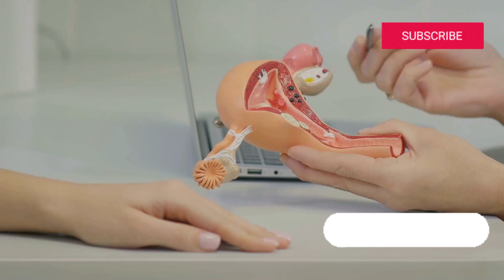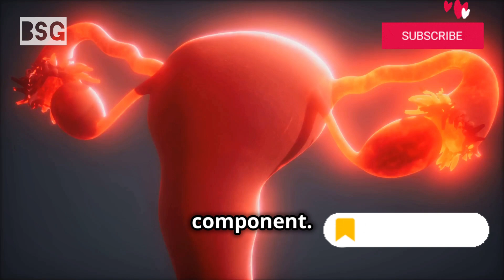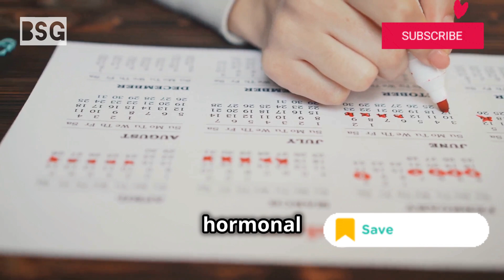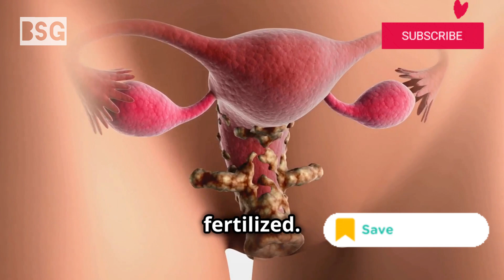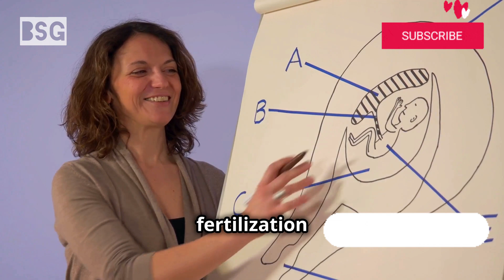What is the Uterus How They Function | Uterus Explained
Discover the incredible functions of the uterus in our latest video, "The Amazing Functions of the Uterus Explained!" In just 5 minutes, we’ll explore how this vital organ plays a central role in menstruation, pregnancy, and childbirth. From the complexities of the menstrual cycle and hormonal regulation to the powerful contractions during labor, we break down the anatomy and physiology of the uterus in an engaging and informative way.

Learn how hormones like estrogen, progesterone, and oxytocin influence the uterine environment and support fetal development.

OUTLINE:

00:00:00 Cradle of Life
00:01:59 A Monthly Rhythm
00:04:39 From Conception to Birth
00:04:48 Labor and Delivery
00:04:54 Postpartum Recovery and Hormonal Harmony